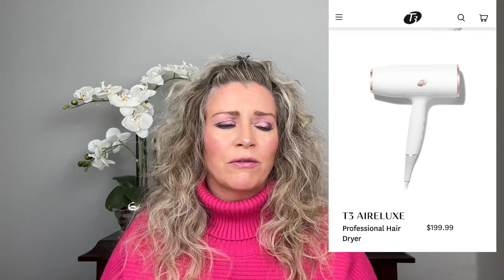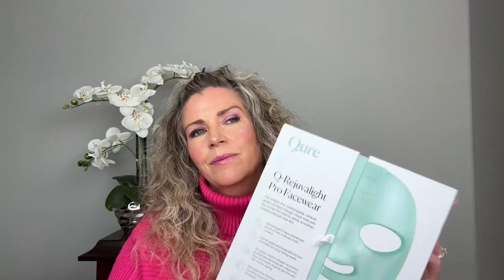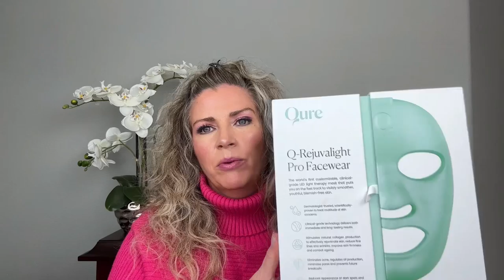March 2023 Favorites & Fail’s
Aloha friends,

Welcome to my March 2023 favorites, likes and fails.

Oralift Sale Extended till April 10, 2023

Virtue Flourish line for Thinning hair

Wet Brush Detangle for Curly hair

Lawless Lavender Collection

Charlotte Tilbury Pillow Talk Matte Beauty Blush Wands all colors

Milk Makeup Hydro Grip Eye Primer

Rose Inc Skin Enhance Luminous Tinted Serum

Olive and June Cuticle Serum

Lady Suite Intimate Wellness products

Medicube Age R Glow Booster H

Anma Lift by Jane Mann

One Skin OS-1 eye

the channel so I can review and test new products and devices for you.

Prime Lash Mascara in Black

I love Fitglow Beauty! Shop through my link to get a reward

JoyLux V- Fit Gold Plus

Qure Rejuvalight Pro LED Light mask

Come and join me over on Instagram and TikTok @alohajennsbeautyblog